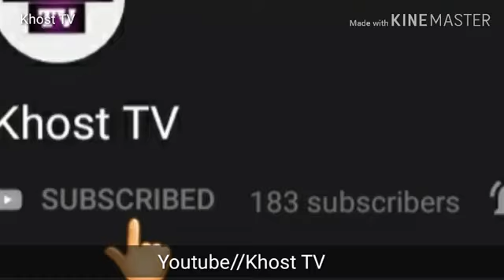افغان لوبډله د مۍ په (۲۴) د پاکستان خلاف لوبه لري.